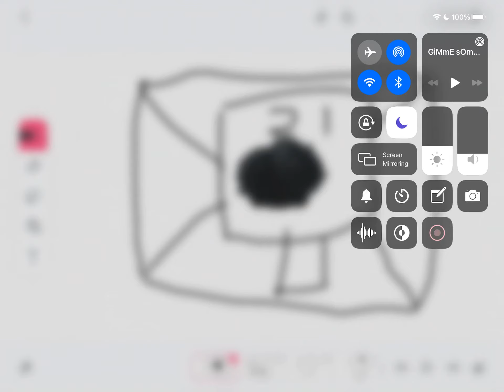Gimme some ✨ SKITTLES ✨ Meme